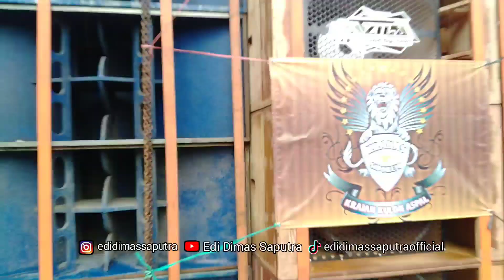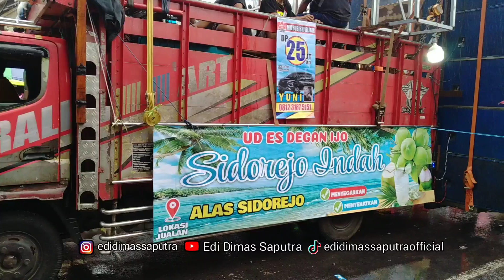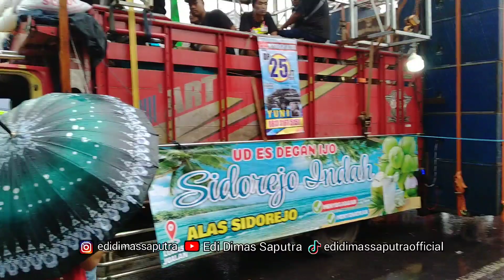jazilla tampil galak volume auto loss, karnaval sidorejo ponggok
hai sobat wes angel tenan,,!!!
Terimakasih untuk kalian yang sudah nyempetin nonton vidio aku

ajm pro audio
mangkasari colaborasi brewog
mangkasari audio
mangkasari music
mangkasari channel
brewog
brewog audio
masbre channel
brewog audio terbaru
mangkasari audio terbaru
ceksound mangkasari audio